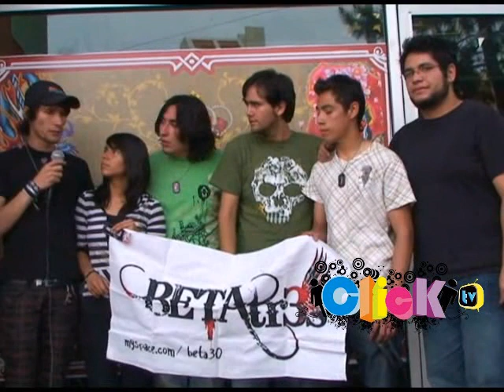2 4 3 4 y medio entrevistas